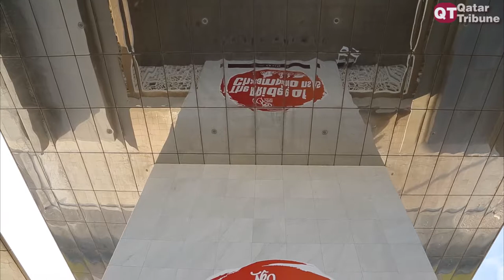Flagship community event of Qatar Cyclist and Qatar Cycling Federation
The Ride of Champions is Qatar’s largest mass participation event, and the official flagship community event of Qatar Cyclist and Qatar Cycling Federation. Held on Friday at Education city.